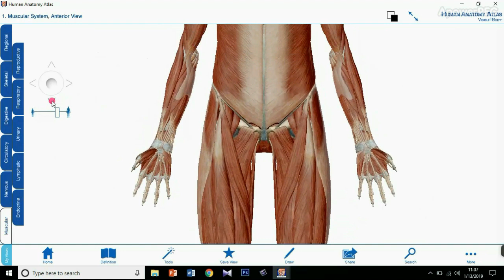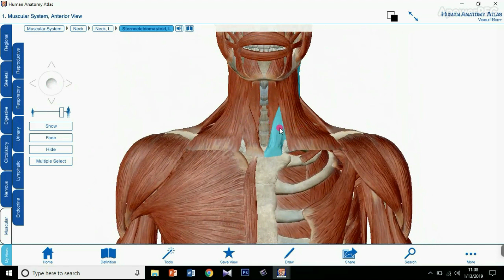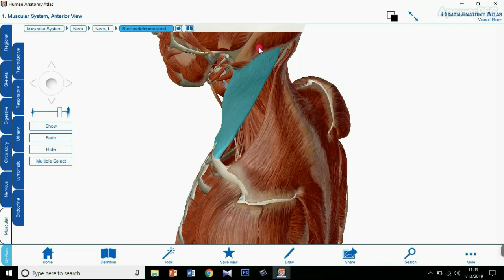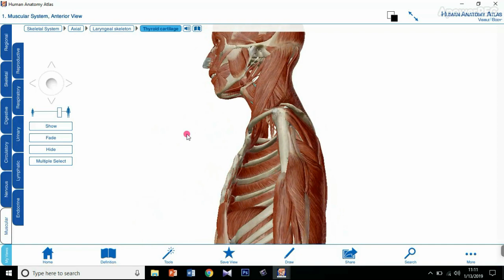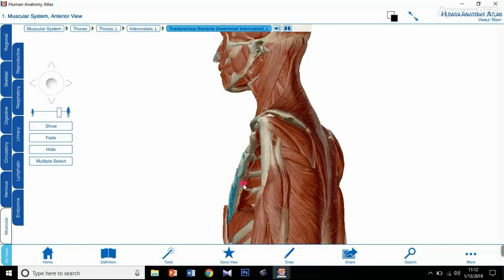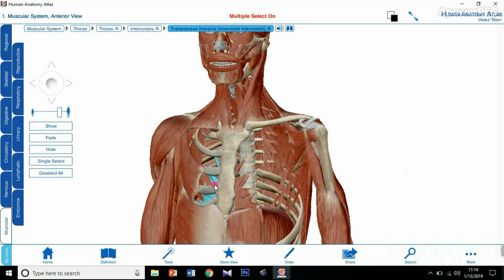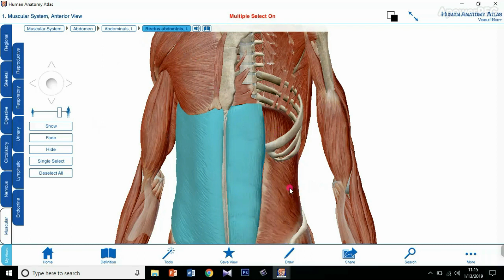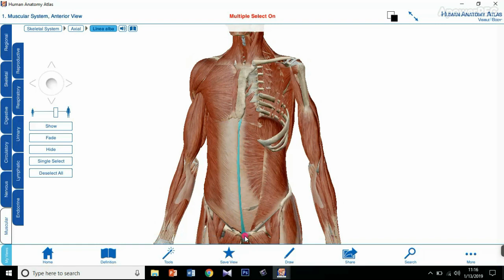Muscle attachment of the Sternum : Demonstrated by Dr. Zobayer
This video was filmed at Sir Salimullah Medical College, Mitford, Dhaka by Dr. Zobayer Mahmud Khan. He used the 3D visual Anatomy app for this video.